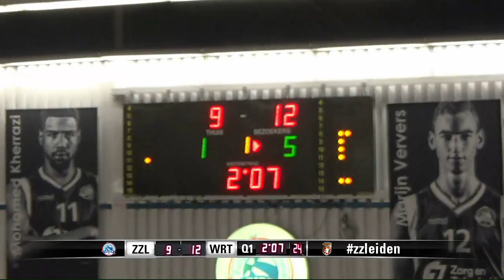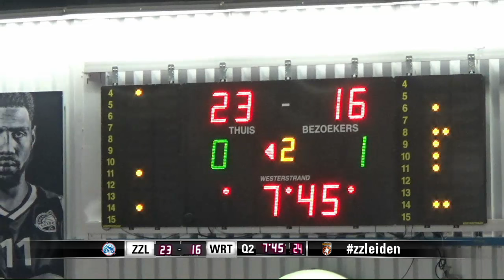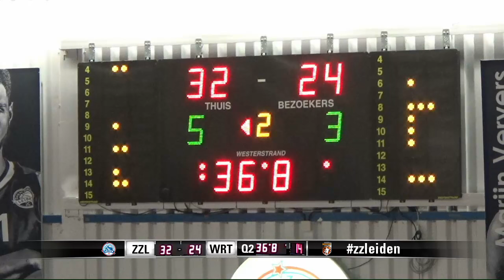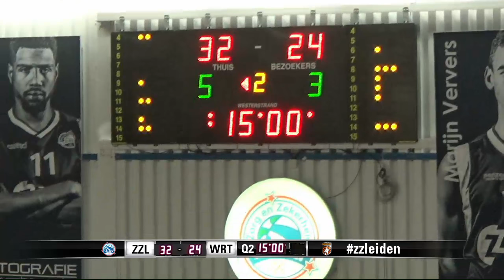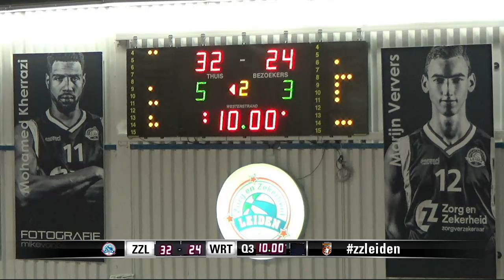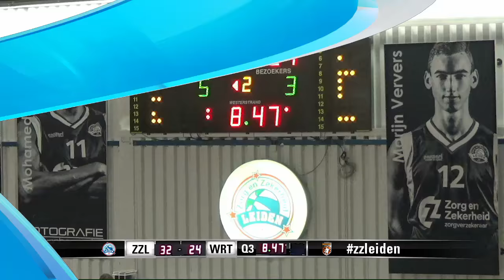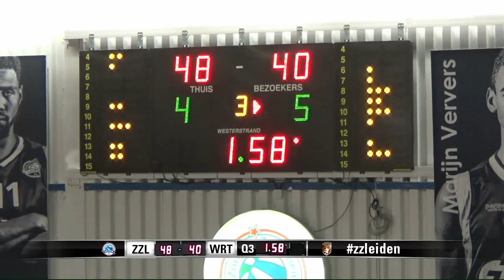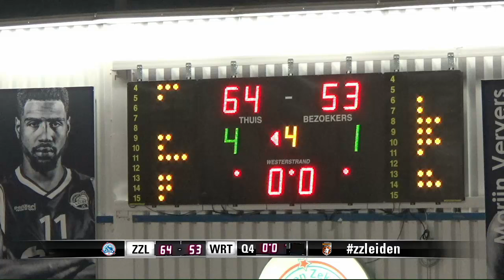Zorg en Zekerheid Leiden - BS Weert (15 okt. 2016)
Livestream van deze wedstrijd in de Dutch Basketball League (DBL).